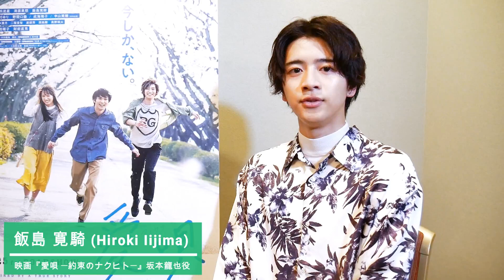映画『愛唄 —約束のナクヒト—』飯島寛騎さんからメッセージ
映画『愛唄 —約束のナクヒト—』 飯島寛騎インタビュー

Cinema Art Online (シネマアートオンライン)